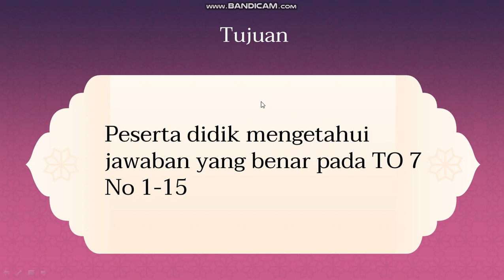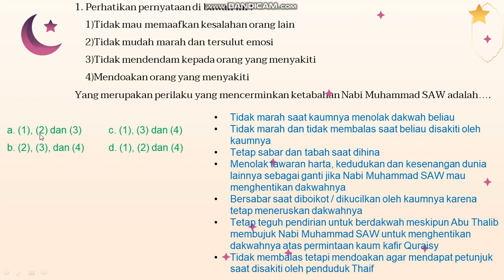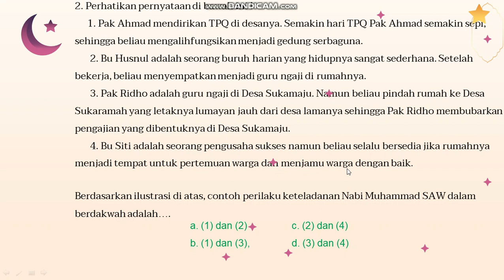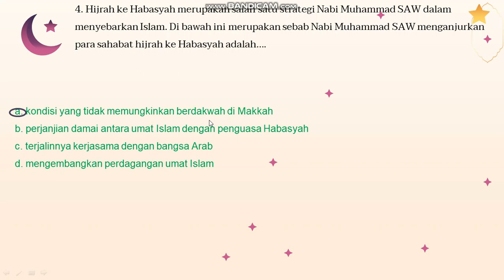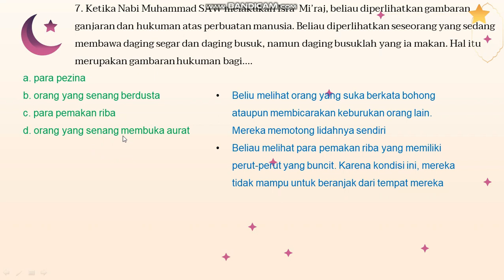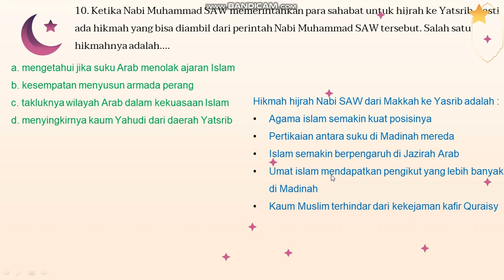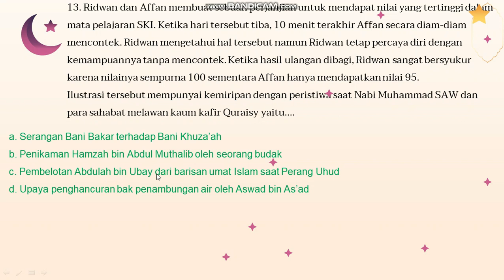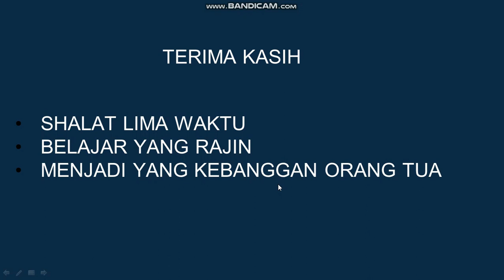SKI | KELAS 6 | SEMESTER 2 | PERTEMUAN 7 | PEMBAHASAN TRY OUT 7 BAGIAN 1 NOMOR 1-15